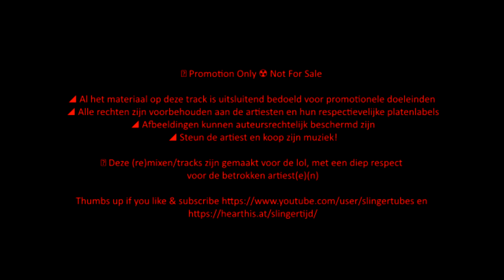HOLLANDSE MUZIEKVIDEO FEESTMIX ALA SLINGERSTYLE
Deze (re)mixen zijn gemaakt voor de lol, met een diep respect voor de betrokken artiest(e)(n) en zijn alleen te horen. Support the artist and buy his music!